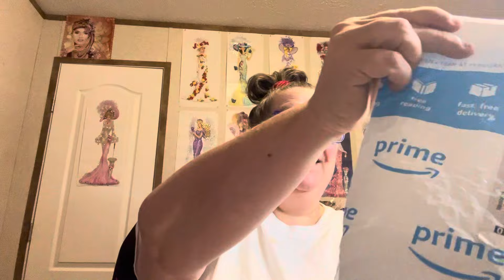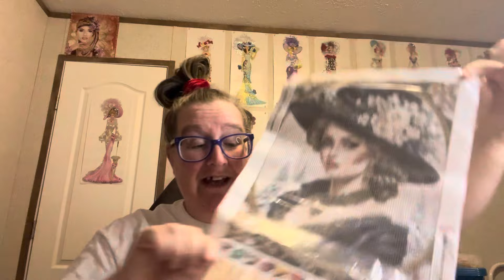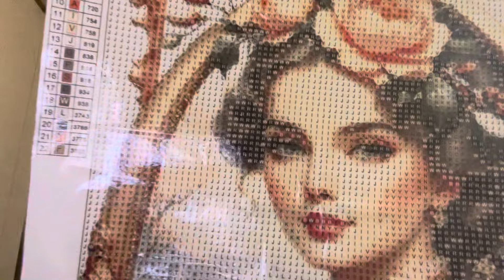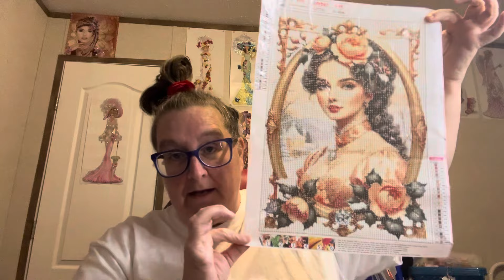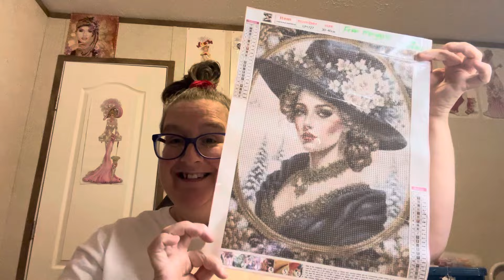Diamond Painting Friend Mail from Fran and Denise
P.O. Box461